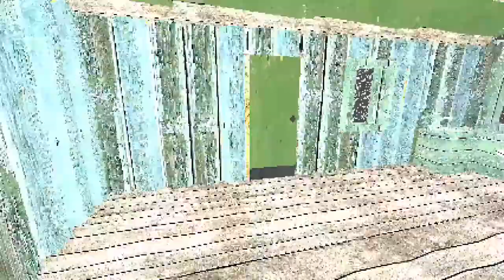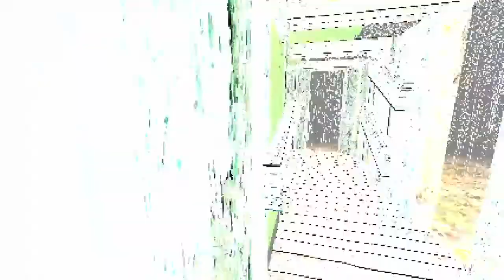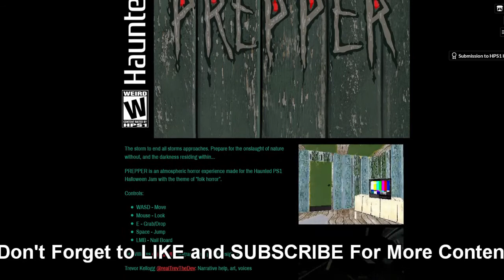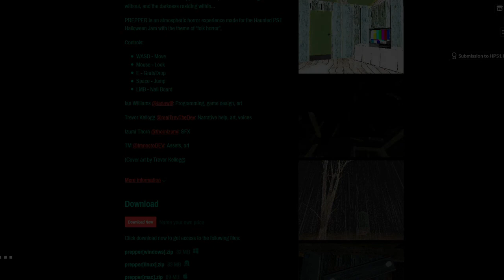"Wow... it's really coming down..." || PREPPER [No Commentary]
"THE END huh... those fools. The storm is coming so I "gotta bolt up deez windis". And Don't Look Her In The EYES..."
=== CONTINUED BELOW ===

PREPPER is an atmospheric horror experience made for the Haunted PS1 Halloween Jam with the theme of “folk horror”. - Quote from store page
While playing prepper, (even though I know I probably wasn't on a time limit) found myself focusing on trying to board the windowing as quickly as possible. I pretty quickly realized that I wasn't making much of a difference in the grand scheme of things. "Just Don't Look Her In The Eyes".